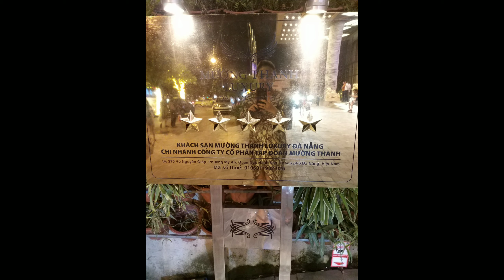vlog#10 BANA HILLS DANANG VIETNAM ( hills & beach rampa outfit🥰)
bored in the house na ba kayo mga KARAMPA? tara igagala ko kayo sa BANA 😘 check out na rin mga png RAMPA outfit sa hills at sa beach 😉